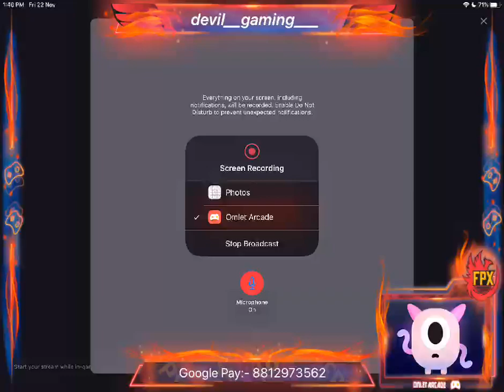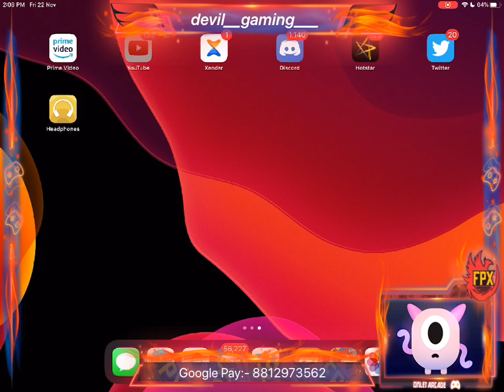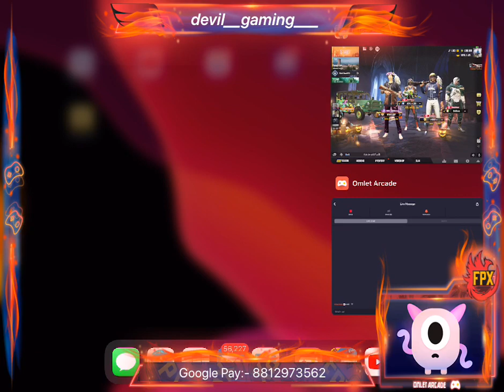My First PUBG Mobile Live.